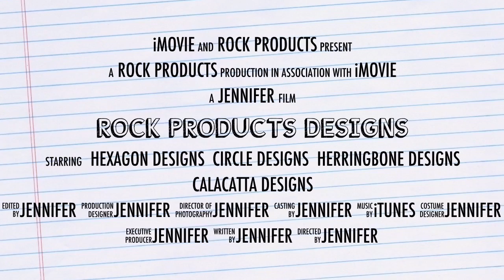Rock Products Designs